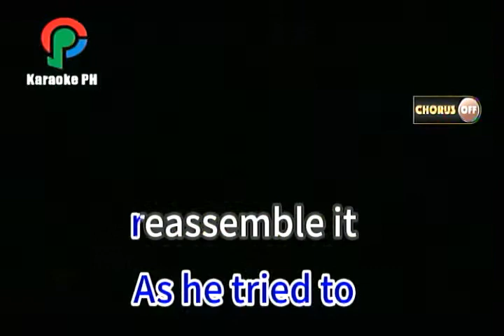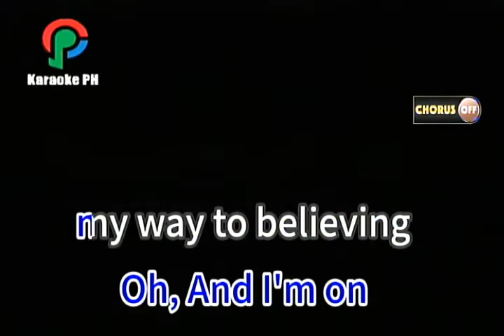Paramore The Only Exception Karaoke